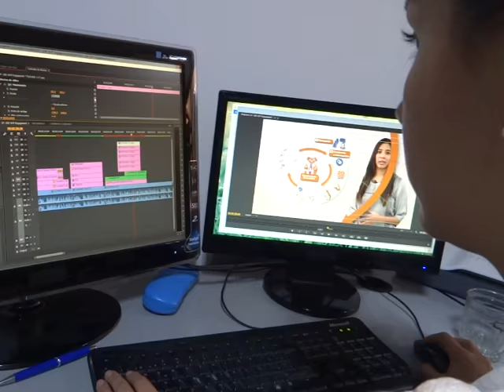fotografia fotografiabogota fotografos fotos estudiofotografico bogota accion tv